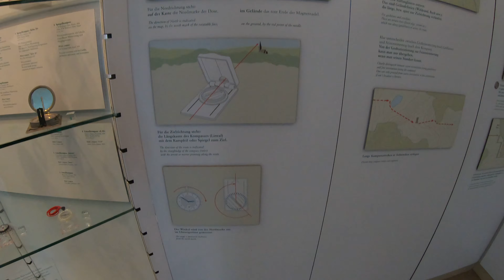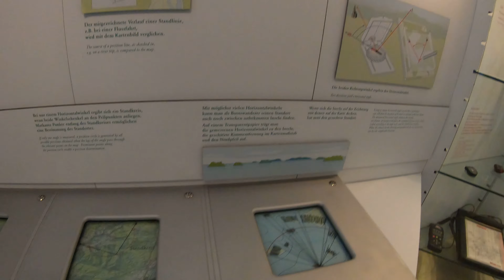Munich Trip - Day #5 - Video 26/66 - GX010133